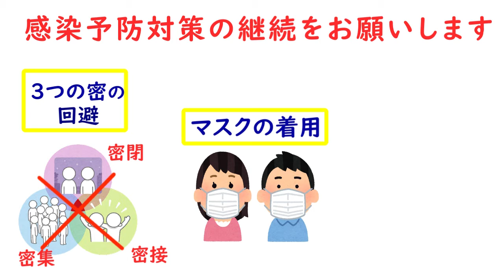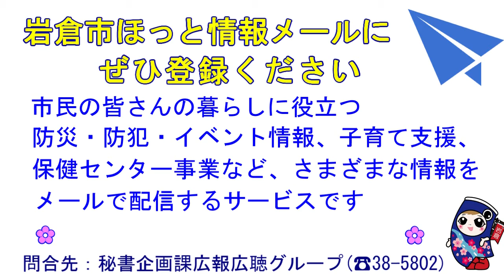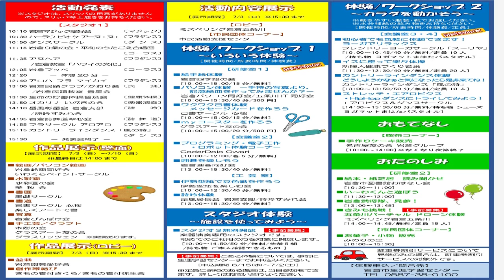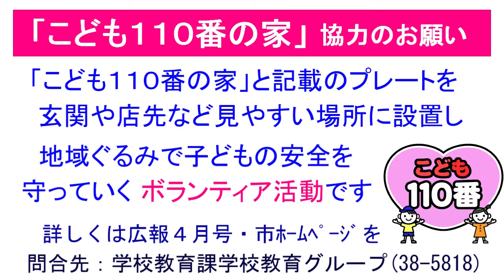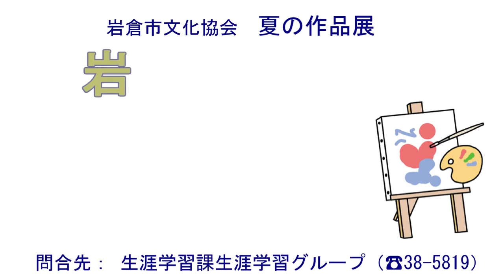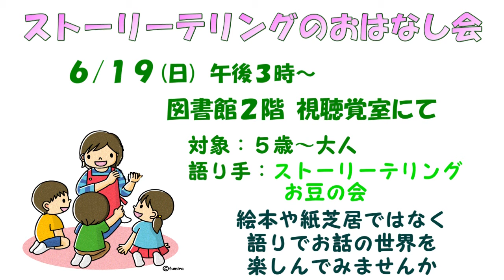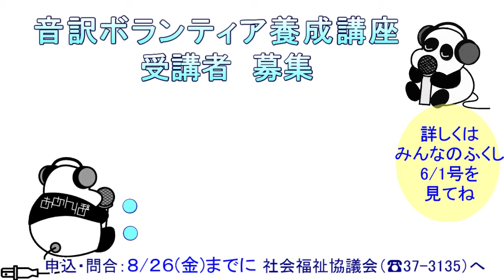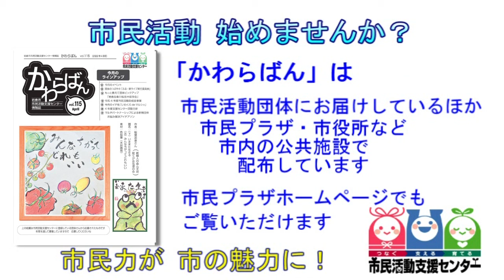岩倉イベント情報令和4年6月15日版